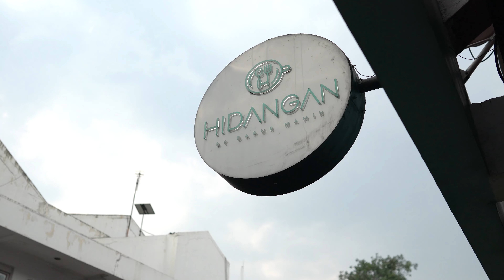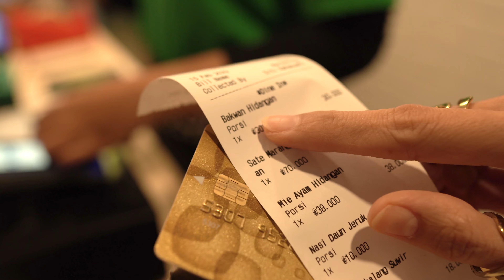Ramesan Yang Dulu Ngantri Panjang Banget